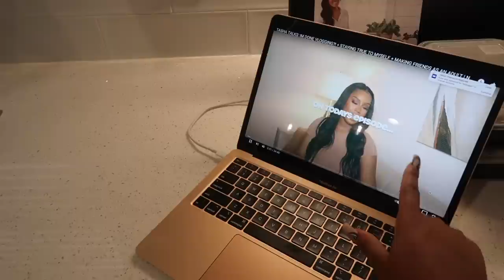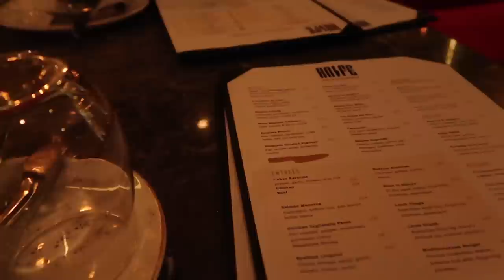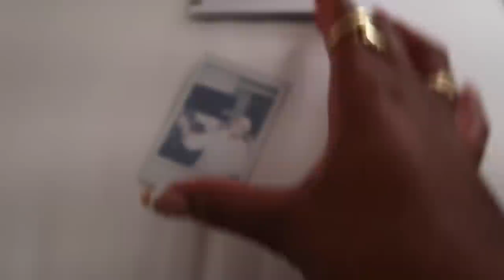BIRTHDAY VLOG | PACK & PREP WITH ME FOR VACATION, HAULS, HAIR APPT, NAILS, BIRTHDAY DINNER + MORE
Hey babies!! Welcome back to another pack & prep for Vacation with me. Come along with me for hauls, my hair appt, new nails, packing tips, early birthday dinner & more. I really hope you all enjoy this video. As always, I love you all!!

Packing Cubes

Info
Age: 30
Ethnicity: African American
Status: Married
Editing: iMovie
Camera: Canon G7 mark2